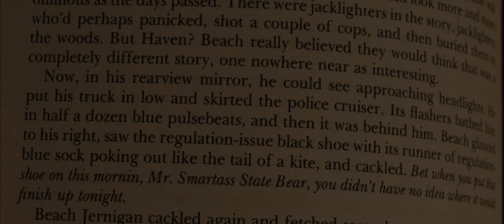IT MOVED - Short Horror Film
IT MOVED. A short horror made by Ryan Coyle and Jacob Westman.